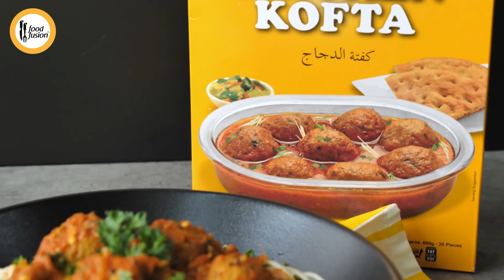Achari Meatball Spaghetti Recipe By Food Fusion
Upgrade your weekend meal with this Achari Meatball Spaghetti recipe.

Achari Meatball Spaghetti
Serves 4-5
Recipe in English:

Ingredients:
-Boiling water as required
-Tamatar (Tomatoes) 500g
-Chilled water
-Cooking oil ¼ Cup
-Raidana (Mustard seeds) ¼ tsp
-Zeera (Cumin seeds) 1 tsp
-Lehsan (Garlic) chopped 1 & ½ tbs
-Pyaz (Onion) sliced 1 large
-Lal mirch (Red chilli) crushed 1 tsp
-Haldi powder (Turmeric powder) ¼ tsp
-Sabut dhania (Coriander seeds) crushed 1 tsp
-Achar gosht masala 1 tbs
-Tomato paste 3 tbs
-Lemon juice 1 tbs
-Mon salwa Chicken Kofta meat balls 14-15
-Shimla mirch (Capsicum) julienne 1 large
-Hara dhania (Fresh coriander) chopped 1-2 tbs
-Water 3-4 tbs
-Spaghetti 300g (boiled as per pack’s instruction)

Directions:
-Cut tomatoes slightly with the help of knife.
-In boiling water,add tomatoes and blanch for 3-4 minutes then strain & add in chilled water and let it rest for a minute then remove skin & head.
-In blender jar,add blanched tomatoes & blend well to make puree & set aside.
-In a wok,add cooking oil,mustard seeds,cumin seeds & mix well.
-Add garlic & mix well.
-Add onion & fry until light golden (approx. 2 minutes).
-Now add pureed tomatoes & mix well.
-Add red chilli crushed,turmeric powder,coriander seeds,garam masala powder,salt,achar gosht masala, tomato paste,lemon juice & mix well,cover & cook on low flame for 4-5 minutes.
-Add chicken kofta & mix well,cover & cook on low flame for 4-5 minutes.
-Add capsicum,fresh coriander & mix well.
-Add water,mix well and cook for a minute.
-In a serving dish,add boiled spaghetti & prepared achari meatballs.
-Garnish with fresh parsley & serve!

Recipe in Urdu:

Ajza:
-Tamatar (Tomatoes) 500g
-Chilled water

Directions:
-Tamatar ko knife ki madad sa slightly cuts laga lein.
-Boiling water mein tamatar dal dein aur 3-4 minutes kliya blanch ker lein phir strain ker ka chilled water mein dal ker ek minute kliya chor dein phir skin remove aur head ker lein.
-Blender jar mein blanched tamatar dal dein aur ache tarhan blend ker ka puree tayyar ker lein & side per rakh dein.
-Karahi mein cooking oil,raidana aur zeera dal ker ache tarhan mix ker lein.
-Lehsan dal ker ache tarhan mix karein.
-Pyaz dal dein aur light golden hunay tak fry ker lein (approx. 2 minutes).
-Ab pureed tamatar dal ker ache tarhan mix karein.
-Lal mirch crushed,haldi powder,sabut dhania,garam masala powder,namak,achar gosht masala,tomato paste aur lemon juice dal ker ache tarhan mix karein aur dhak ker halki ancch per 4-5 minutes kliya paka lein.
-Chicken kofta dal ker ache tarhan mix karein aur dhak ker hali ancch per 4-5 minutes kliya paka lein.
-Shimla mirch aur hara dhania dal ker ache tarhan mix ker lein.
-Pani dal ker mix karein aur ek minute kliya paka lein.
-Serving dish mein boiled spaghetti aur tayyar achari meatballs dal dein.
-Fresh parsley sa garnish ker ka serve karein!